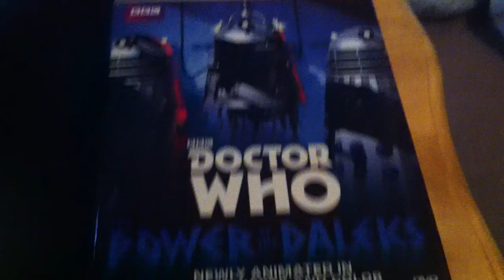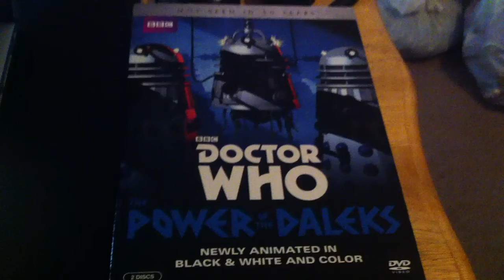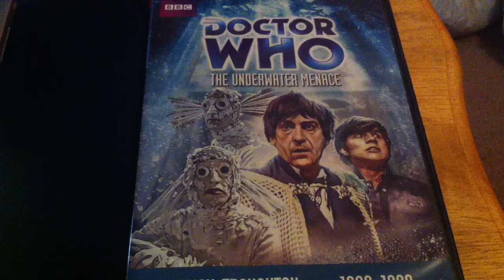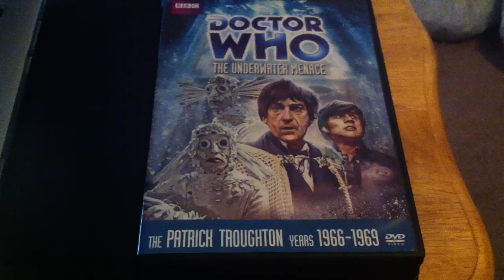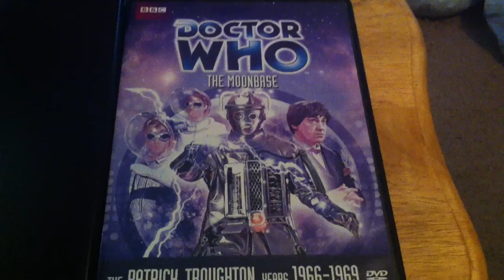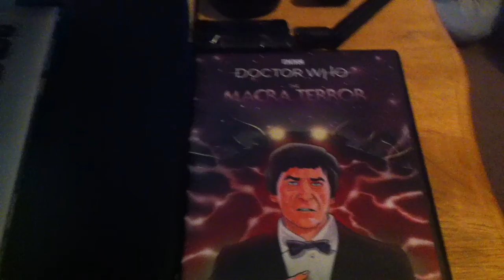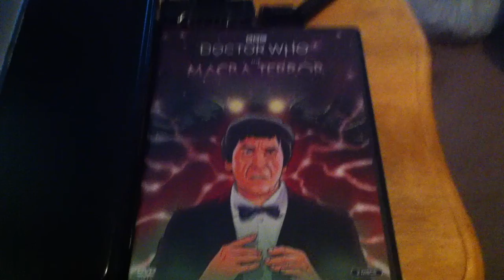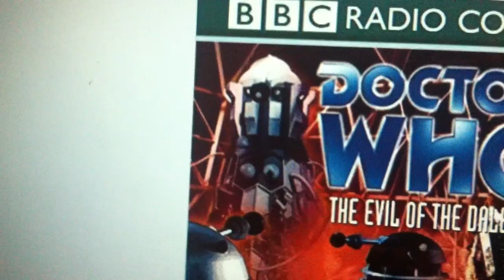TV Review: Dr Who, Troughton era, Season 1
The madman with a blue box that's bigger on the inside is back! And THIS time, he's packin' a RECORDER! (& a Scotsman)